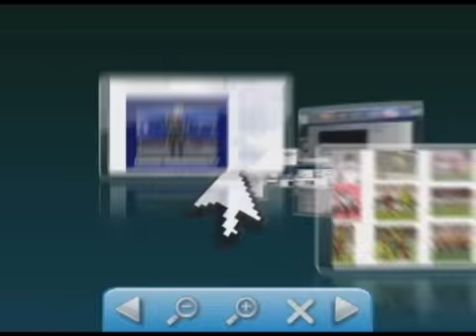Propostas de Emendas Individuais